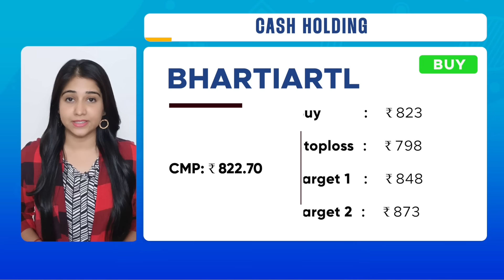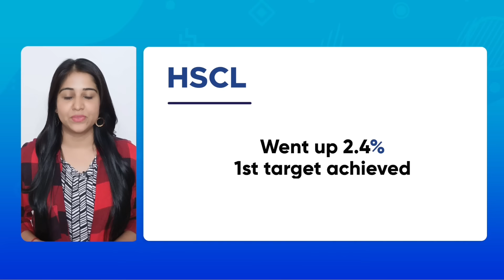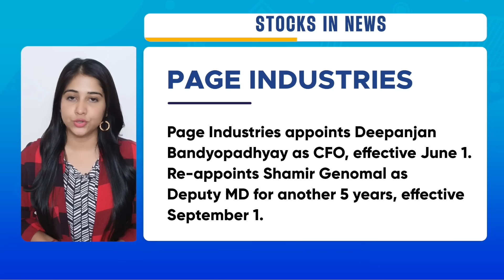5 Stocks to Buy or Sell Today in Share Market: Sensex & Nifty Market Outlook - 5paisa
5momentumstocks - In this video, we spoke about 5 Stocks to Buy or Sell Today in Share Market, Sensex & Nifty Market Outlook for 26th May 2023.

We also discussed about performance of the Recommended calls and Stocks in news. Watch this video now!

This video covers:
0:00 Introduction
0:23 Nifty and Bank Nifty Updates
0:41 5 Momentum Stock for the day
1:44 Performance of Recommended Calls
1:55 Stock in News